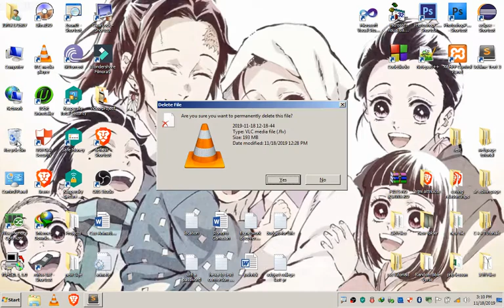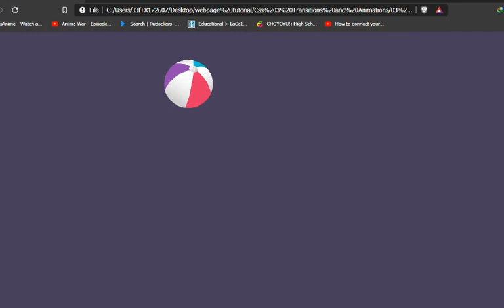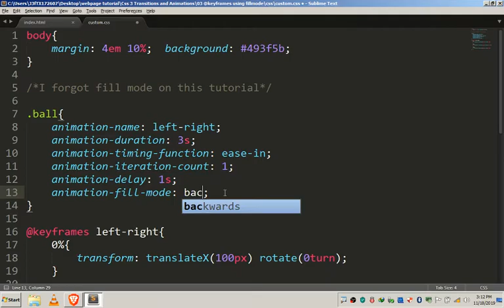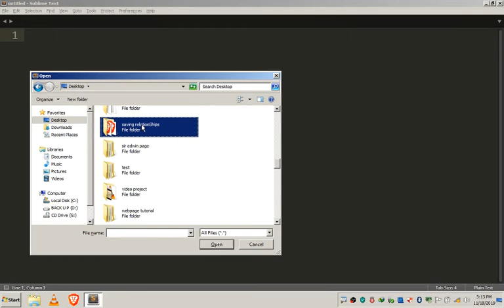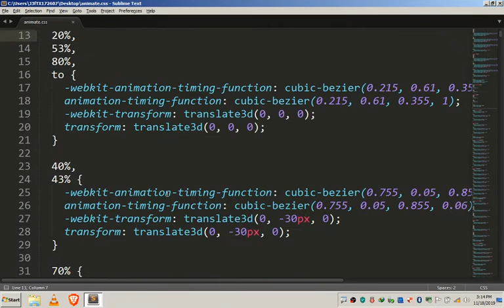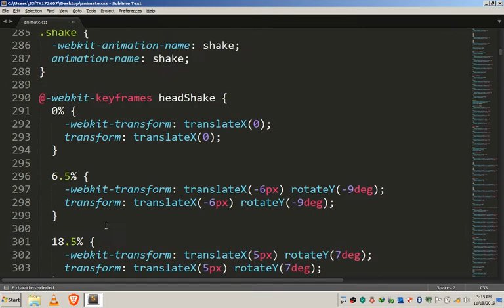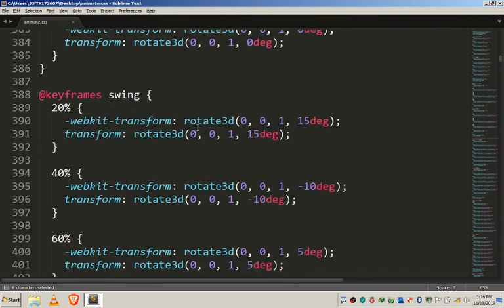04 Intro to animate css plugins